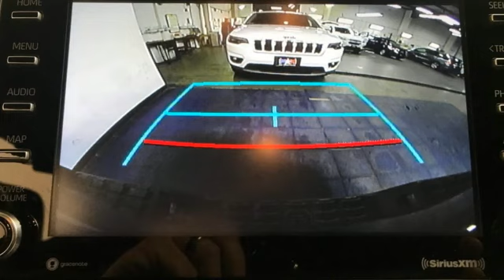Used 2022 Toyota Tacoma Christiansburg VA Blacksburg, VA X64829 - SOLD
Year: 2022
Make: Toyota
Model: Tacoma
Trim: Extended Cab Pickup
Engine: 3.5L V6 Cylinder Engine
Transmission: 6-Speed A/T
Color: Midnight Black Metallic
Interior: Black/Red
Mileage: 4335
Stock #: X64829
VIN: 3TYSZ5AN5NT079650
Very Nice, ONLY 4,335 Miles! Smart Device Integration, WiFi Hotspot, Brake Actuated Limited Slip Differential, Apple CarPlay, Dual Zone A/C, Onboard Communications System, Back-Up Camera, 4WD, Aluminum Wheels, Hitch CLICK ME!br /br /KEY FEATURES INCLUDEbr /Back-Up Camera, iPod/MP3 Input, Onboard Communications System, Trailer Hitch, Aluminum Wheels, Dual Zone A/C, Apple CarPlay, Brake Actuated Limited Slip Differential, WiFi Hotspot, Smart Device Integration MP3 Player, Satellite Radio, Keyless Entry, Privacy Glass, Steering Wheel Controls. br /br /OPTION PACKAGESbr /. Toyota SR5 with Midnight Black Metallic exterior and Black/Red interior features a V6 Cylinder Engine with 278 HP at 6000 RPM*. AutoCheck One Owner br /br /WHY BUY FROM USbr /At Shelor Motor Mile we have a price and payment to fit any budget. Our big selection means even bigger savings! Need extra spending money? Shelor wants your vehicle, and we're paying top dollar! br /br /Tax DMV Fees & $597 processing fee are not included in vehicle prices shown and must be paid by the purchaser. Vehicle information and equipment is based off standard equipment as decoded from VIN and may vary from vehicle to vehicle.br /